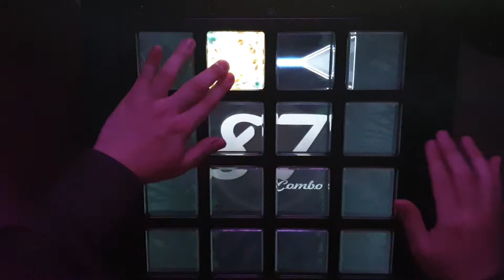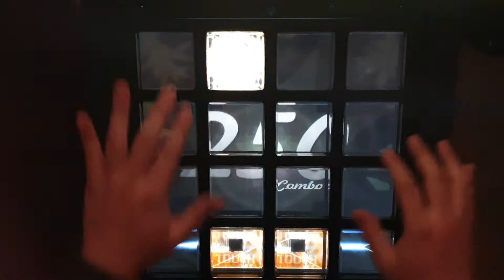[jubeat festo] Life Connection [ 2 ] ADV EXC